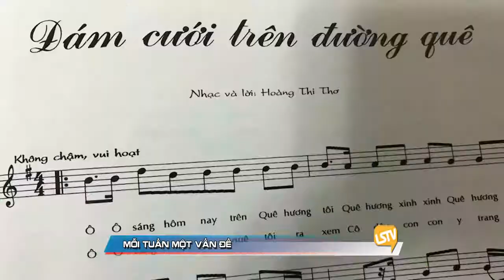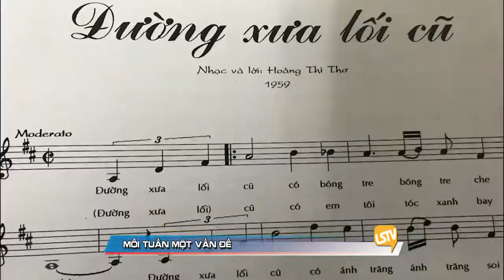MỖI TUẦN MỘT VẤN ĐỀ | 6.14.2018 | Hoàng Kiều- Copyright (Part 2/4)